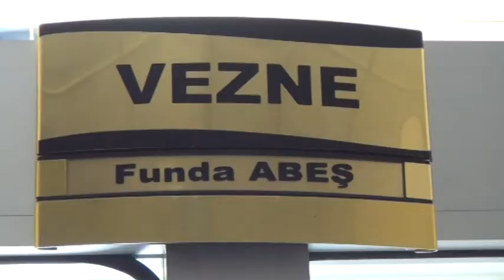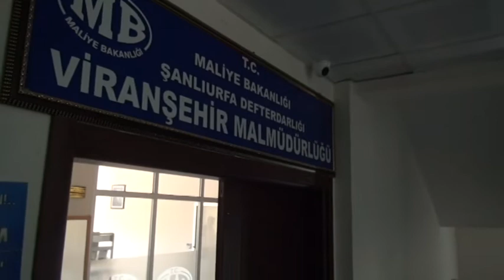VİRANŞEHİR DE İMAM GAZİ MUHTAR ESNAF GELİRLERİNİN BİR KISMINI DEVLETE BAĞIŞLADILAR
Şanlıurfa'nın Viranşehir ilçesinde bir grup vatandaş, gelirlerinin bir kısmını "devlet ekonomisine destek için" bağışladı.
Enver Zencirci